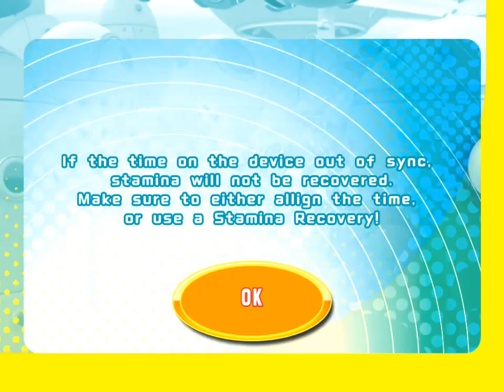Pac-Man Dash! for iOS Gameplay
Gobble up all the cookies and ghosts!
PAC-MAN keeps busy running and eating in this action-filled game!
■Available free of charge!■

[Warning]
This application does not currently support iOS7.
Support is planned for the near future.
We will notify you of any support related details as they become available.

[Game Description]
◆Anyone can play! Just touch and jump!
-Touch the screen to jump and eat cookies and ghosts in this simple game!

◆Comical PAC-MAN and ghost characters keep active!
-PAC-MAN and his friends, as well as ghosts and monsters all display a wide range of actions!

◆Run through many different stages!
-Run through a variety of stages, from PAC-MAN's home in the big city, to the ghosts' world underground.
-As you progress through the stages, you will be able to jump really high off of jump platforms and feel the satisfaction of taking down monsters!

◆Tackle over 70 missions!
-Challenge yourself with many different missions, such as eating 300 cookies, or jumping 40 times!
-Clear them to get exciting presents!

◆Try to see how long you can keep running!
-If you jump well and eat the ghosts, you can keep running longer!
-Keep eating and eating and eating... How long can you keep it up?

◆Use lots of power-up items and aim for a new record!
-Exchange your accumulated cookies for power-up items!
-The various power-ups are fun to watch! You can see PAC-MAN transform, or his friends come to help him!
-There are so many useful items to let you jump further, or eat more cookies and ghosts!

◆You can save up to 4 different game files, so the whole family can play!
-Save games for friends and family members in different files!
-Everyone can share their cookies and items, so work together to collect them!
-Compete to see who can keep running the longest!

◆Connect with PAC-MAN toys!
-Users in the USA can enjoy another feature connected with the PAC-MAN toy campaign!
-Read the barcode on your PAC-MAN toy with your camera, and you can rent the item that matches the toys for seven days!
-During the rental period, you can obtain the item for half as many cookies!